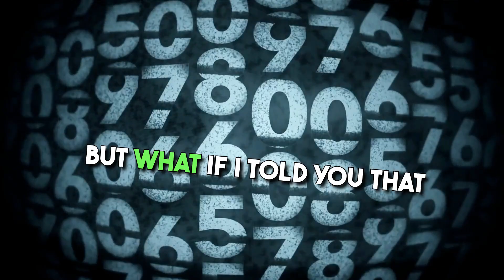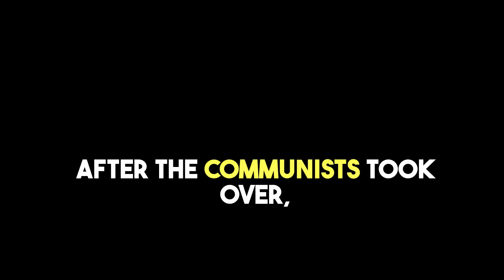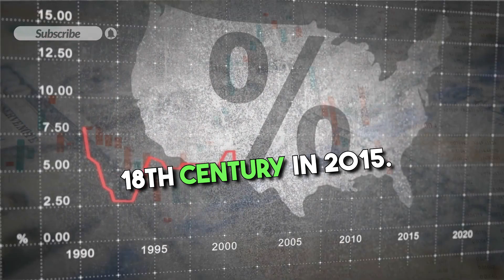SHOCKING: China's Trillion-Dollar Debt Default! Will the US Make Them PAY UP?!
In this engaging and informative video, we delve into the intriguing topic of China's default on sovereign debt and its implications for the United States and the global economy. Join us as we explore the history behind China's defaulted bonds and the responsibility of the current Chinese government to repay them. We uncover the role of the American Bondholders Foundation and the massive value of these gold-denominated bonds. Discover how the UK took a tough stance on China's debt obligations and why the US needs to do the same. We present two potential solutions being discussed by members of Congress and highlight the importance of enforcing international rules on debt repayment. Don't miss out on this thought-provoking episode that challenges the status quo and calls for justice. Watch now and let's rally together to hold China accountable for its sovereign debt! Stay informed, stay engaged, and let's make a difference!